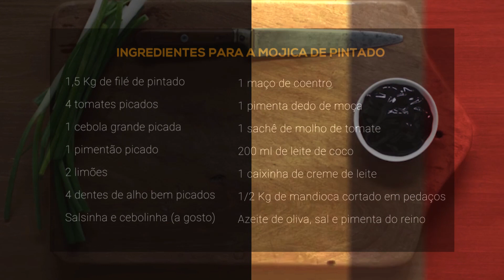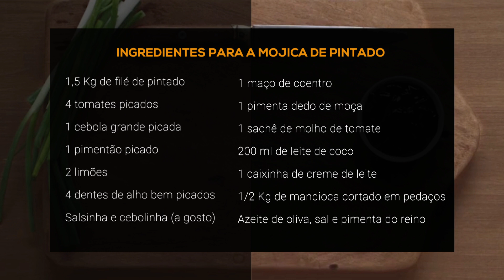MOJICA DE PINTADO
INGREDIENTES
PARA A MOJICA DE PINTADO

1,5 Kg de filé de pintado
4 tomates picados
1 cebola grande picada
1 pimentão picado
2 limões
4 dentes de alho bem picados
1 maço de coentro
1 pimenta dedo de moça cortada em rodelas
1 sachê de molho de tomate
200 ml de leite de coco
1 caixinha de creme de leite
1/2 Kg de mandioca cortado em pedaços
Salsinha e cebolinha picadas (a gosto)
Sal e Azeite de Oliva (a gosto)